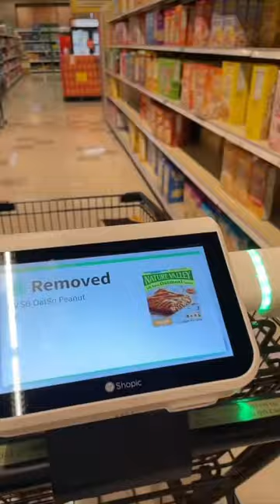The ‘SMART’🧠 shopping cart‼️🛒😳